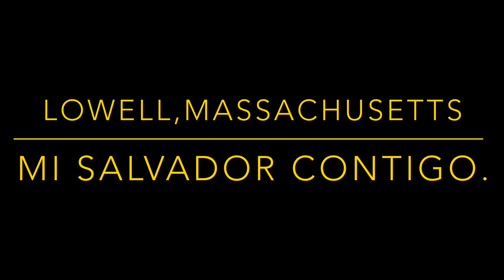Lowell,el nuevo lugar de grabaciones